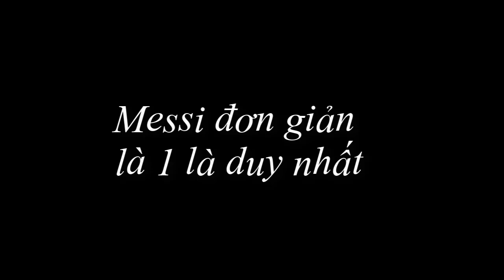Messi vs Real Betis | Messi, Anh đến từ đâu vậy?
Messi tiếp tục cho thấy phong độ khủng khiếp với cú hattrick vào lưới Betis và CĐV MU có quyền lo lắng cho đội bóng con cưng.
Sau khi ghi 2 bàn và kiến tạo 2 lần trước Lyon hồi giữa tuần, Messi vừa lập một cú hattrick trong trận đấu gặp Real Betis ở vòng 29 La Liga. Đó có thể đã là một cú poker nếu như cột dọc không từ chối cú dứt điểm tinh tế của siêu sao người Argentina ở cuối trận.
Ba bàn thắng cho thấy đầy đủ phẩm chất của cầu thủ được mệnh danh là "thiên tài bóng đá".
Video tổng hợp báo cáo tin tức dựa trên luật sử dụng hợp lý: